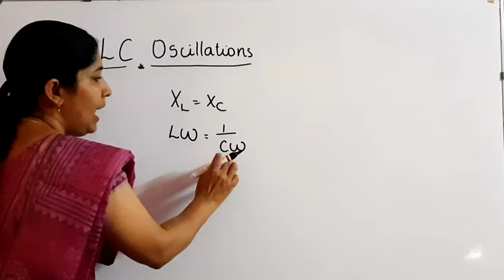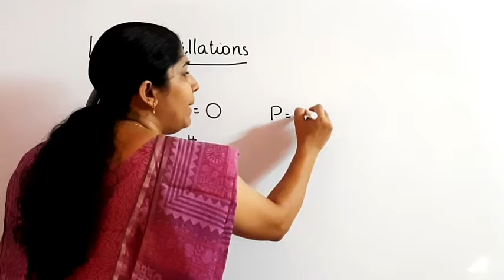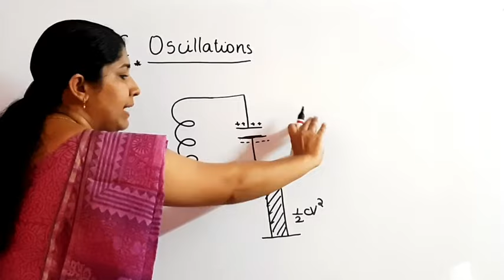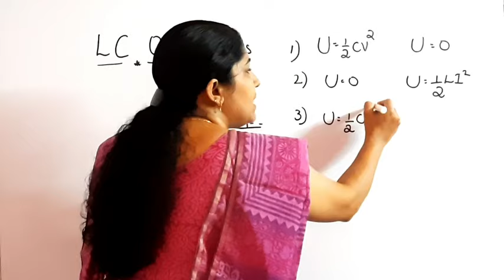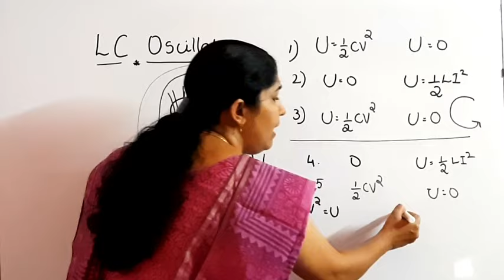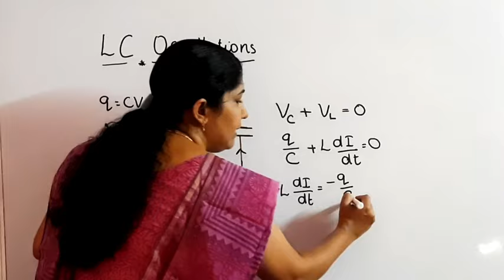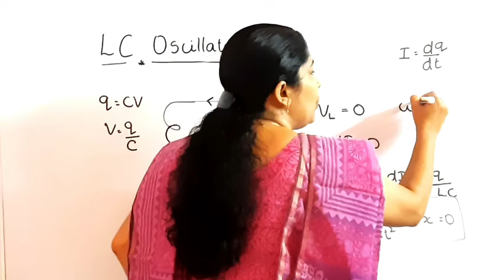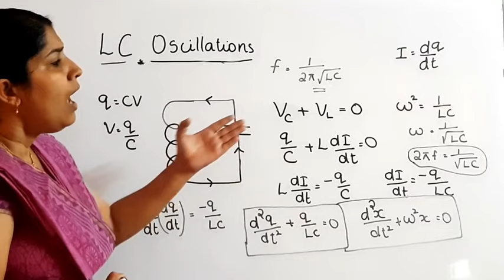+2 PHYSICS : LC OSCILLATION MALAYALAM:AC CURRENT MALAYALAM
These series of videos covering NCERT and SCERT Syllabus Plus Two (Class 12)
In this video, we are dealing with seventh chapter of Physics, i.e.  ALTERNATING CURRENT
Topics:
              1. Expression for resonance frequency
              2. Wattless Current
              3. LC Oscillation